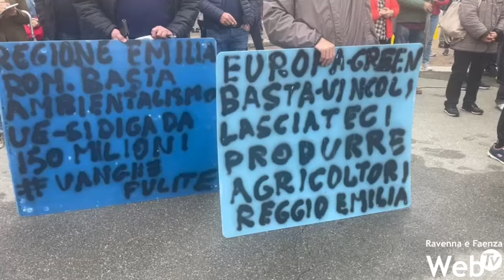Manifestazione degli alluvionati a Bologna davanti alla sede della Regione. Sale la rabbia-.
Come abbiamo anticipato in diretta sui nostri canali Facebook, questa mattina manifestazione degli alluvionati di tutte le zone dell'Emilia Romagna, i manifestanti pacificamente chiedono garanzie per il loro futuro, manutenzione dei fiumi ed i rimborsi promessi.